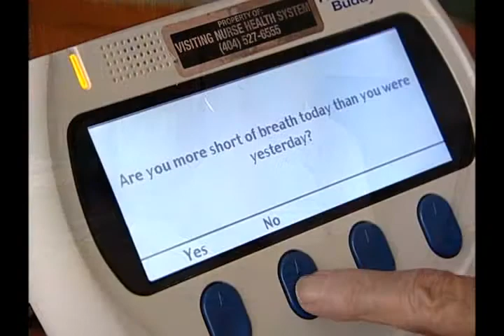Sixty Second Preview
Visiting Nurse | Hospice Atlanta